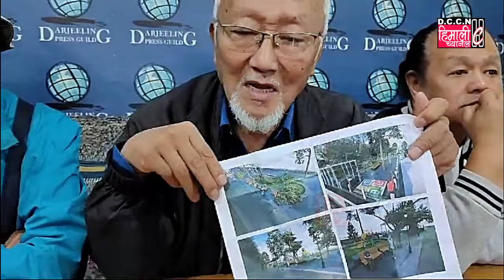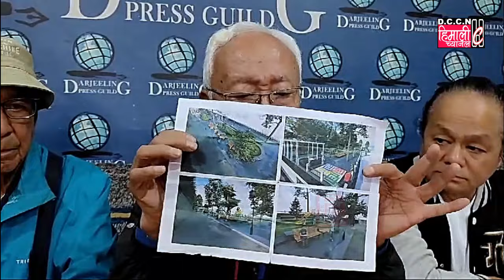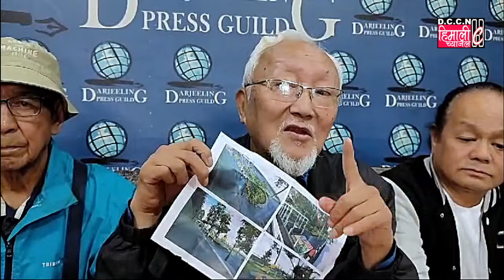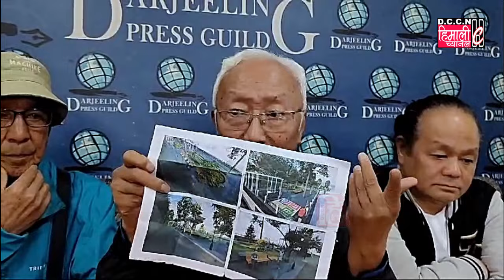चौरस्ता माल रोड अनि सन्फलावर रोड बाट पनि हकरस हटने भयो || पालिकालाई धन्यवाद : ज्वाइन्ट एक्सन कमिटी